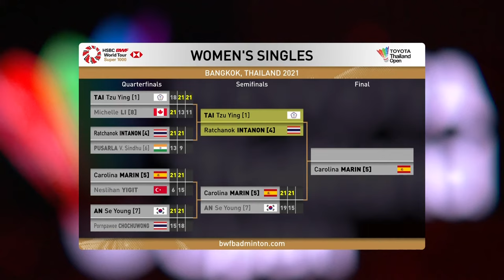TOYOTA Thailand Open | Day 5: Tai Tzu Ying (TPE) [1] vs. Ratchanok Intanon (THA) [4]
Women's Singles | Semifinals
Tai Tzu Ying (TPE) [1] vs. Ratchanok Intanon (THA) [4]